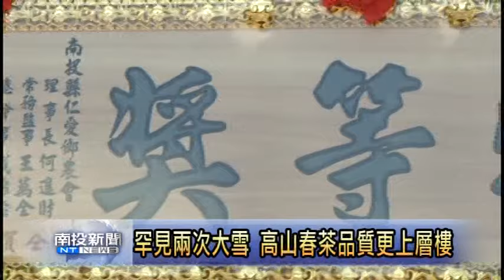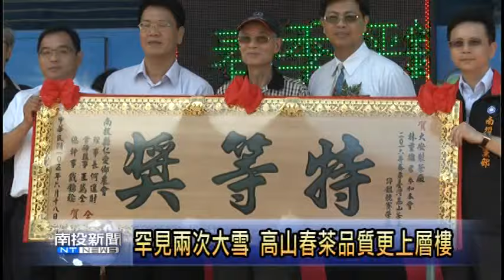南投新聞 年初白雪覆茶園春茶品質更佳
得利於今年的氣候因素，儘管因為產期延後造成許多遺珠之憾，仁愛鄉今年高山春茶的整體表現相當優異，仁愛鄉農會舉辦高山茶王評鑑，

獲獎率也因此大幅提升，許多茶農更是滿載而歸，農會舉辦的頒獎典禮上，可見不少茶農是一人領好幾個獎，今年高山茶王特等獎由則由清境茶區的一間五星級茶廠奪下，而且一舉囊括了特等、頭等及金銀獎等多項大獎。